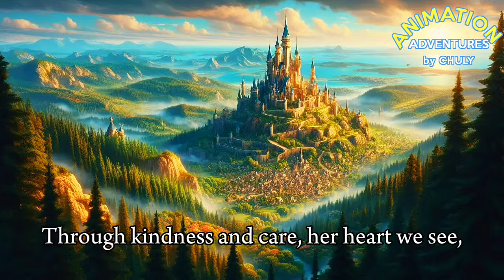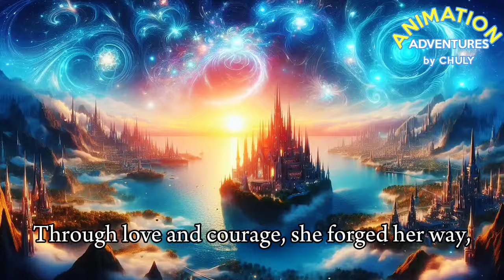🆕🎶Sofia : A fairytale Song that will stir your Soul❤️🎶 | Princess Sofia Cartoon in English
Courage in Her Crown" | A Heartwarming Princess Sofia Fairytale Song

Step into the enchanting world of Princess Sofia with "Courage in Her Crown," a timeless ballad celebrating her bravery, kindness, and unwavering love for Enchantia. Through captivating verses and a chorus that shines like the stars, this song tells the story of a princess whose courage inspires her kingdom and touches every heart.

From magical forests to village squares, Sofia's journey is one of compassion, strength, and the belief that kindness can light the darkest path. Perfect for all ages, this fairytale song combines universal themes of love and courage with a melody that will stay in your heart forever.

If you're a fan of magical princess stories, timeless music, and heartfelt adventures, this is a video you won't want to miss!

🎵 Listen now and let Sofia's story inspire your inner hero!